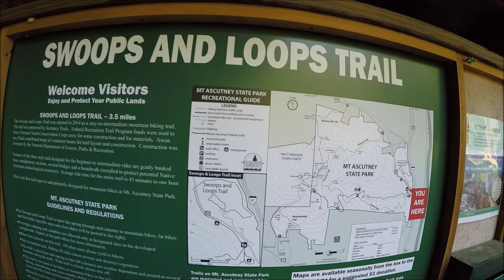Swoops and Loops Mountain Bike Trail at Mt Ascutney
Mountain Biking in Vermont, and stopped to check out the "Swoops and Loops" trail at Mt. Ascutney State Park.

Awesome, well-maintained trail... Great swoops; even better loops!